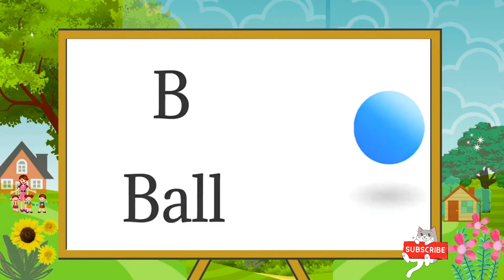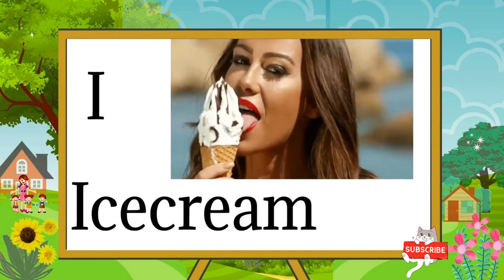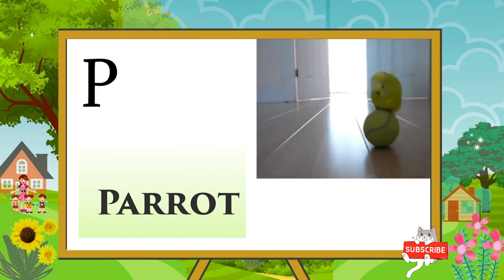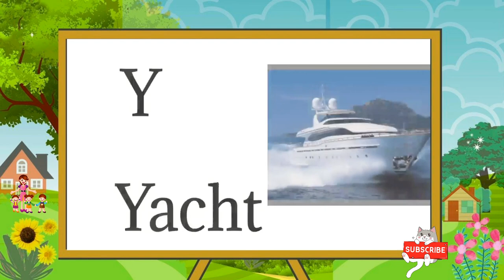abcd, abcd song, ABC alphabet song,a for apple,a for apple b for ball,phonics song, watch Kids & me.